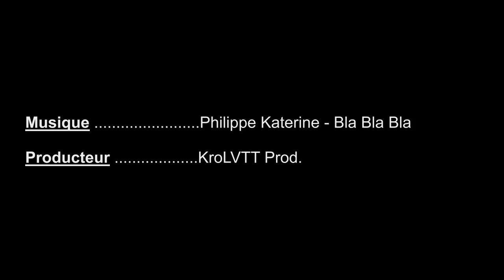Rando de Boyardville (17)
Sans commentaires.